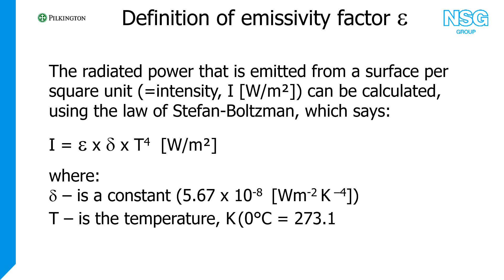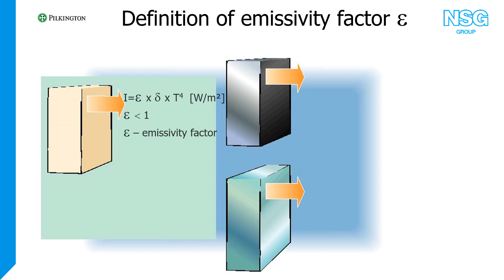Glass: Back to basics (36) - Do you know the definition of emissivity factor?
A new episode of our series 'Glass: Back to basics' for those who know little about glass or want to refresh their knowledge.
Do you know the definition of emissivity factor?